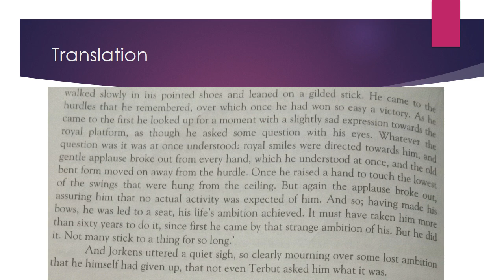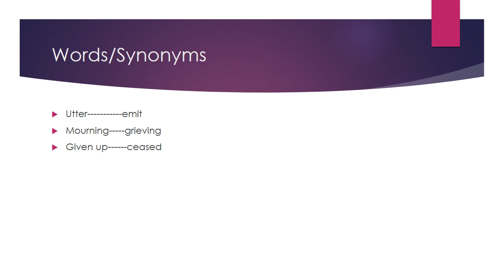Ch 6 The Reward 11 English lecture 1